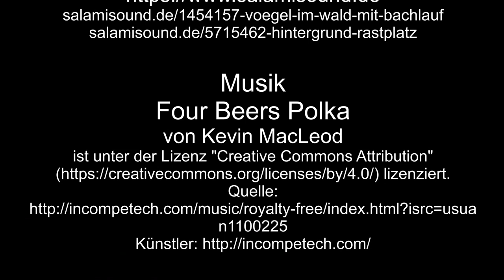Schmalspurbahn Jonsdorf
In Jonsdorf kommt die sächsische IV K, die 99 555, mit dem Sachsenzug in den Bahnhof an, welche ganztags im Gebirgspendel-Verkehr verkehrt.
In Jonsdorf sehen wir noch Dieselzug mit Diesellok 199 018, und sehen den Sachsenzug bei der Ausfahrt aus Jonsdorf Haltestelle.